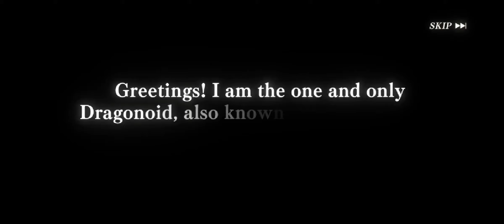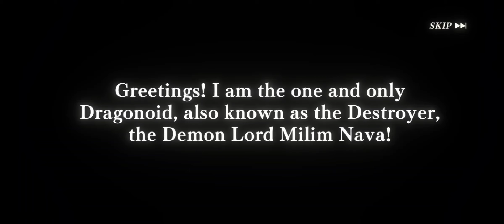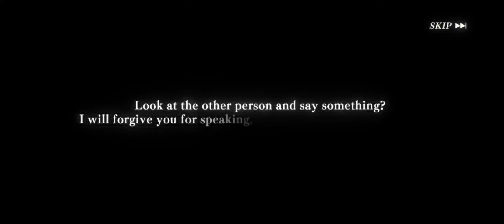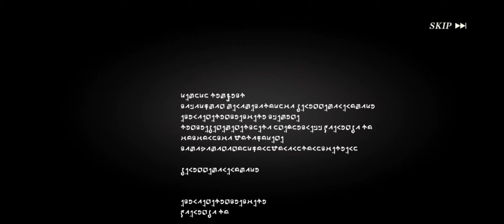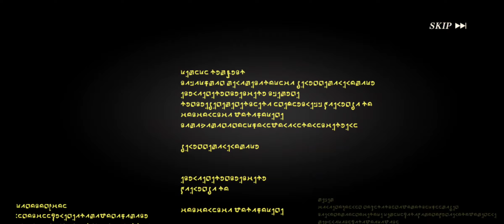RIP 2200 AGAIN MAGICRYSTAL GACHA Milim Nava [Manifestation of the Dragon]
Hey everyone wellcome back to another my channel and today me playing this game SLIME - ISEKAI Memories 😊

so let's go for summon this game guys so enjoy my video  😁😁😁
Wish me luck guys 😇